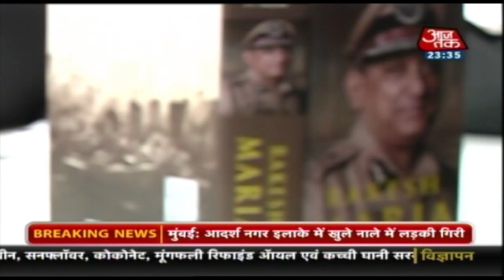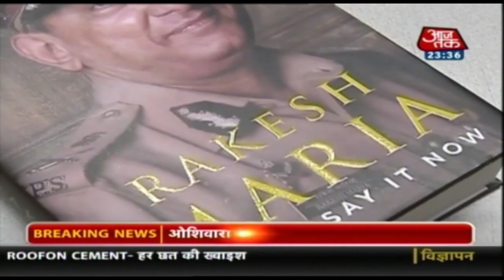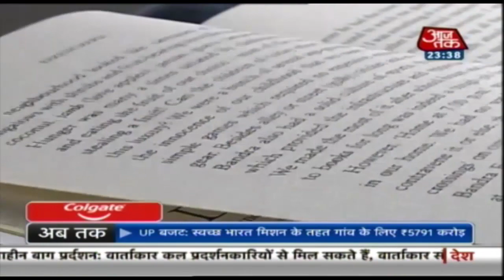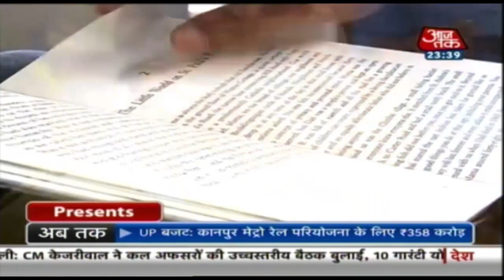Mumbai में खुले नाले में गिरी लड़की ! अभी तक लापता । Mumbai Metro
मुंबई के ओशिवारा में एक 19 साल की लड़की के नाले में गिरने की खबर आई है. अभी तक लापता है. अभी यह भी सवाल खड़ा हो रहा है कि क्या सच में लड़की नाले में गिरी है.